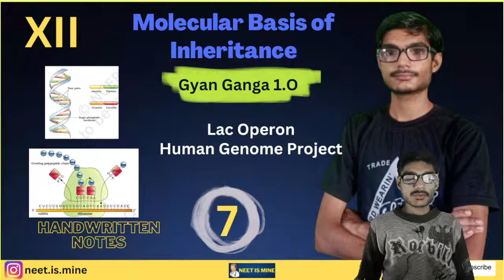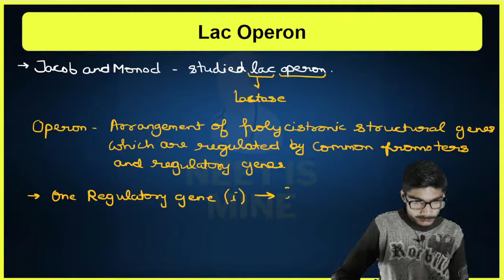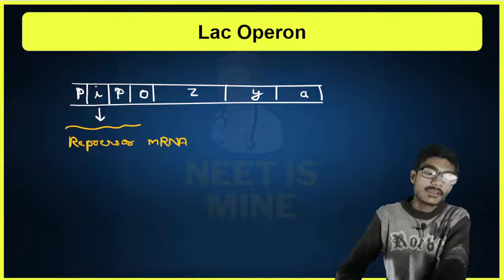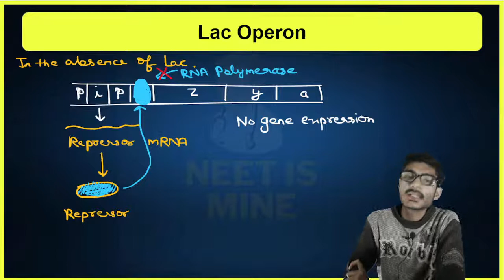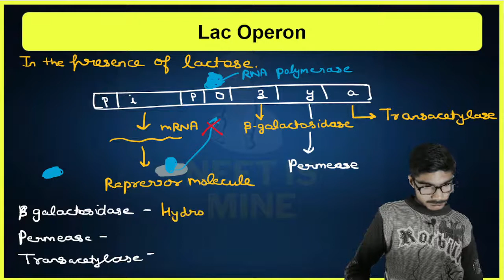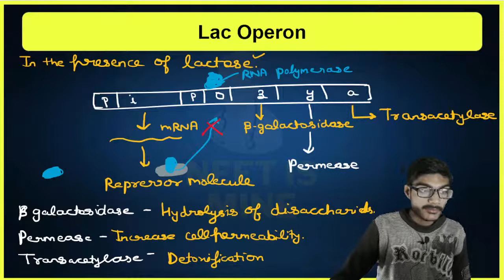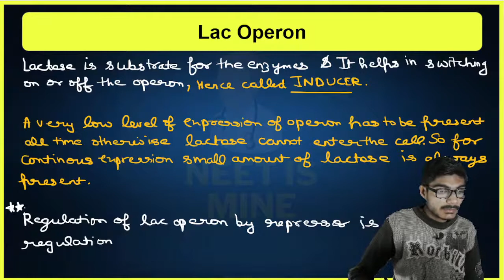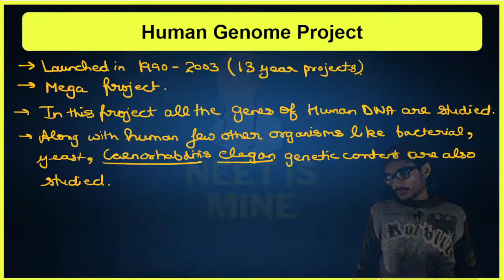Lac Operon | Human Genome Project | Molecular Basis Of Inheritance | 7 | Gyan Ganga 1.O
Hi Learners,
In this session we covered:
1. Lac Operon
2. Human Genome Project
3. Goals of HGP

We are working to build more interactive content and try to communicate in each and every possible language.